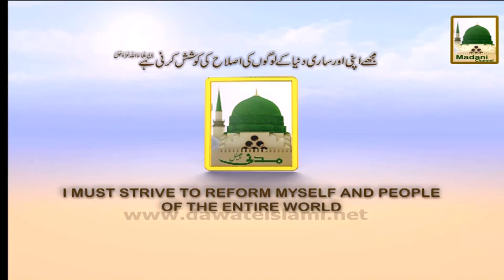Madani Kasoti Ep#512